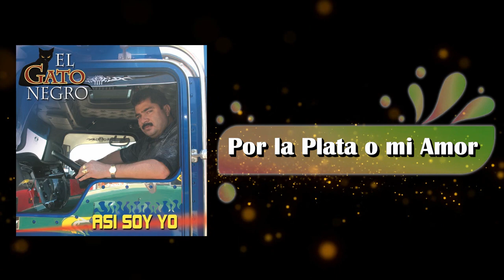Por la plata o mi amor - El Gato Negro